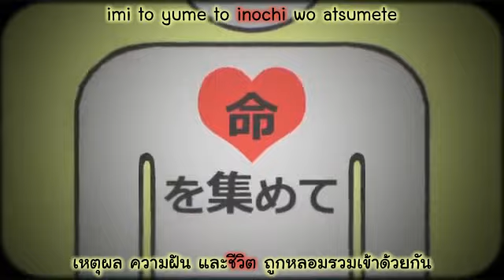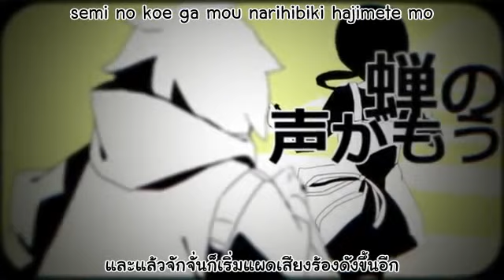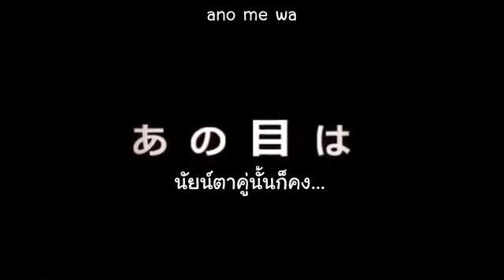[IA Hatsune Miku] KONOHA no sekai jijou [Thai Sub]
หมายเหตุ : โคโนฮะ (konohaコノハ/木) ในเพลงนี้คาดว่าเป็นชื่อคน แต่คำนี้สามารถแปลว่าใบไม้ได้ด้วยค่ะ
kikairashii 機械らしい แปลตรงๆแปลว่า "เสมือนเครื่องจักร" ค่ะ
เพลงนี้เหมือนจะเกี่ยวข้องกับ kagerou days, headphone actor ของคนแต่งคนเดียวกันค่ะ
ปล. ตามรีเควส. มั้ง